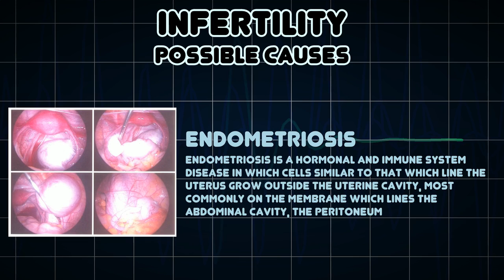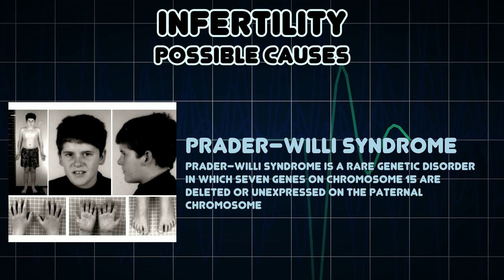Infertility (Medical Symptom)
Possible causes of Infertility (Medical Symptom)

Infertility is the inability of a person, animal or plant to reproduce by natural means